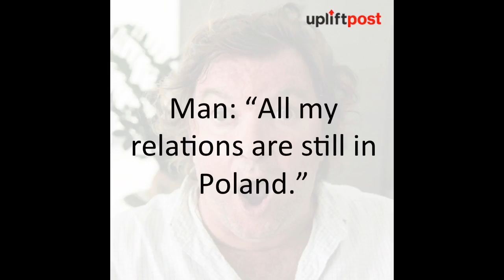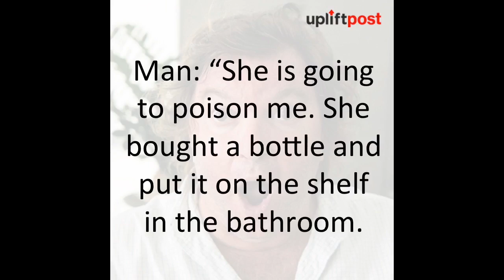Polish man wants to divorce his wife